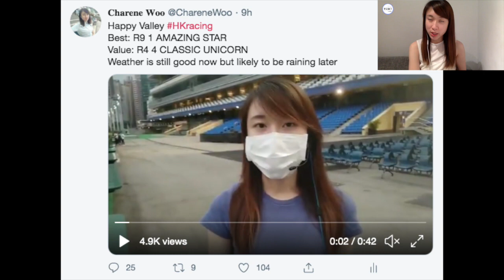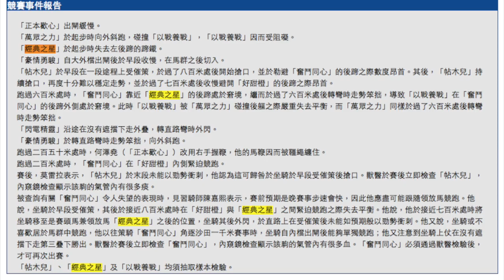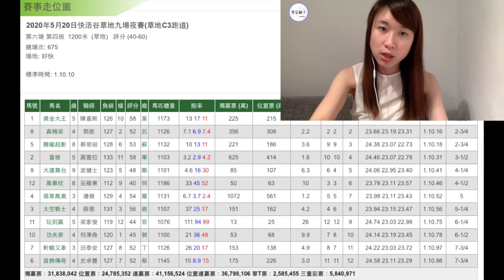【回帶CALL馬】Catch me if you can! 兩匹由華人騎師策騎的頭馬都發揮得非常出色！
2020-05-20，快活谷夜賽，討論焦點：
「經典之星」（梁家俊）
「獎金大王」（陳嘉熙）

時時精綵
美麗傳承
夏威夷
旺蝦王
莫雷拉
香港賽馬
賽後
檢討
馬
忠心勇士
win姐
賽馬
hkjc
馬會
川河尊駒
何澤堯
田泰安
紅衣醒神
精英大師
大摩
潘頓
告東尼
羅富全
香港打吡
金鎗六十
步步友
心水
賽前
分析
提供
貼士
巴基之星
姚本輝
沈集成
方嘉柏
韋達
香港盃
董事盃
百週年紀念短途盃
馬王
女皇銀禧紀念盃
香港金盃
高松宮
女皇盃
冠軍一哩賽
主席短途獎
遮打盃
渣打冠軍暨遮打盃
凱旋門
墨爾本盃
短途馬錦標
日本盃
有馬紀念賽
杜拜世界盃
女皇伊利沙伯錦標
雲絲仙子
葉森打吡
雅士谷
大衛希斯
周俊樂
賢仔
廖浩賢
戰熊三千
醉醒神
飛雲騅
牛精大哥
盛大光輝
金鼓齊鳴
明駿之星
君達星